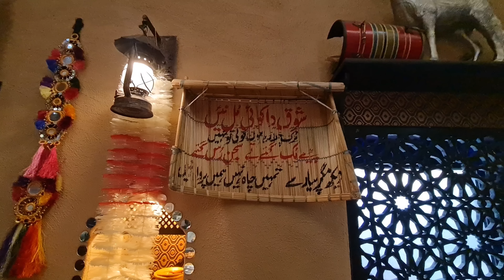PIND Restaurant In Bradford | Desi Halal Restaurant | Village Street Food In Uk 🇬🇧